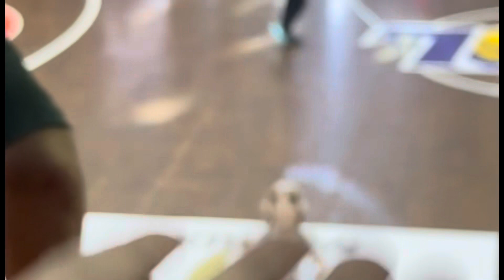柔佛南虎啦啦队🐯 Southern Tigers cheerleading team